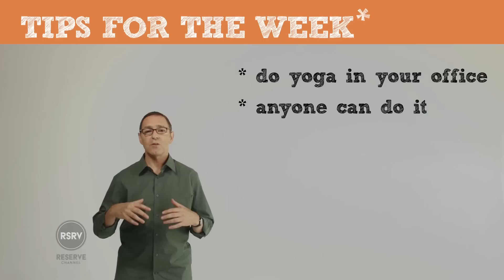Rodney Yee and Colleen Saidman Teach Restorative Yoga | Be Well Week Ep. 6 | Reserve Channel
Meet GAIAM Yoga Studio Instructors Rodney Yee and Colleen Saidman as they show Dr. Frank Lipman the wonders of restorative yoga. Learn Yoga poses so simple you can do them in your office. Improve your circulation, respiration, and digestion.

Be Well Week; Be Well Weekend
Known as "the voice of sustainable wellness" and founder of the prestigious Eleven Eleven Wellness Center in New York, Dr. Lipman and his integrative approach to health is sought after by some of Hollywood's most notable names. In each episode, celebrity guests dispense achievable advice on fitness, sex, integrative nutrition, preventative health, yoga, meditation and healthy cooking. Together they provide tips to help viewers maximize health, wellness and happiness for each upcoming week and weekend.